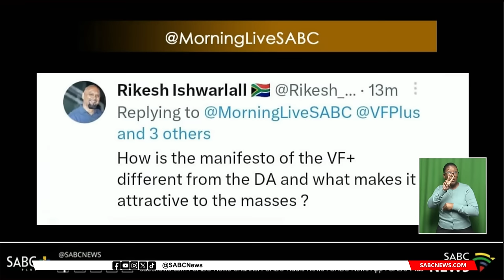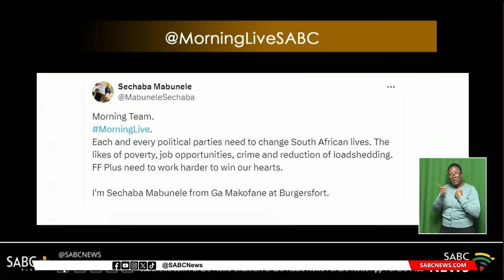2024 Elections | In-depth look at Freedom Front Plus manifesto: Dr Pieter Groenewald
The Freedom Front Plus was registered in March 1994, just in time to contest South Africa's landmark elections on the 27th of April. Only one month old when South Africa went to the polls, the FF Plus became the fourth biggest party in SA's first parliament. Launching its manifesto on the 2nd of March in Centurion, Pretoria, the party promises to eradicate corruption, do away with cadre deployment and affirmative action, fix poor service delivery, as well as to restore reliable electricity supply among its core pillars. The party says after thirty years of the current government driving SA to the edge of ruin, the country needs a new dispensation. It also wants a recognition of group rights, promotion of independent communities, restoration of identity and protection of culture and diversity. Freedom Front Plus Leader Dr Pieter Groenewald joins us in the studio today to unpack the party's manifesto which was launched.